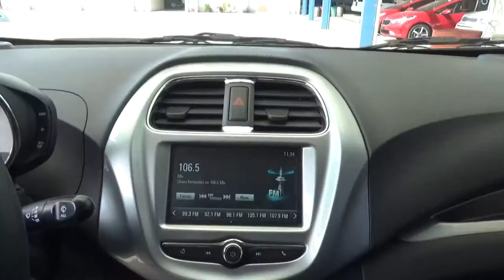Chevrolet / Beat / 2018 - JT026462